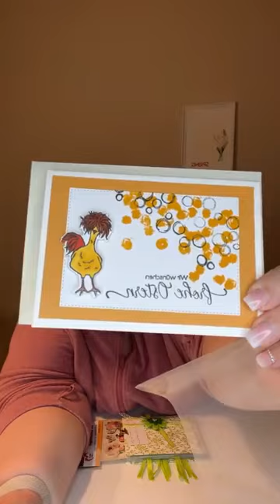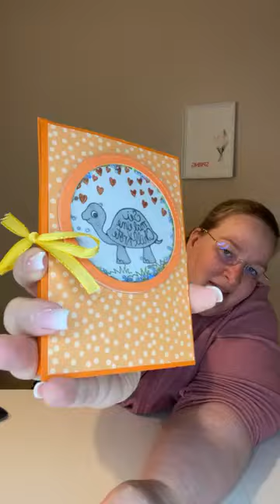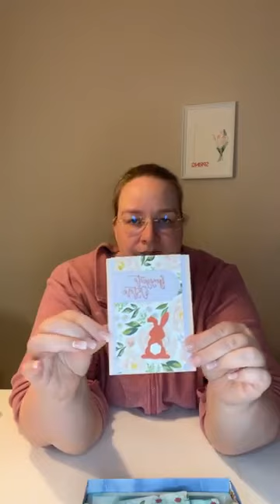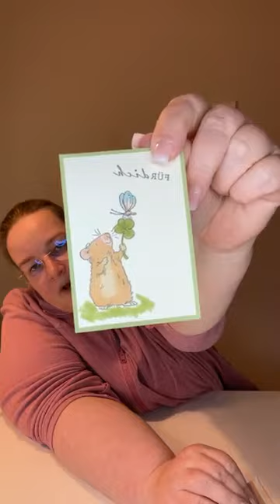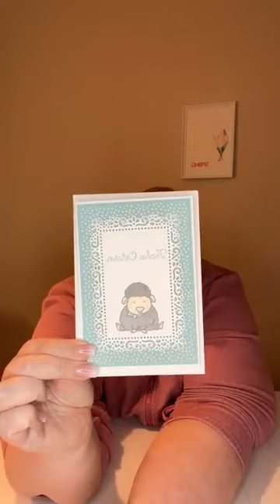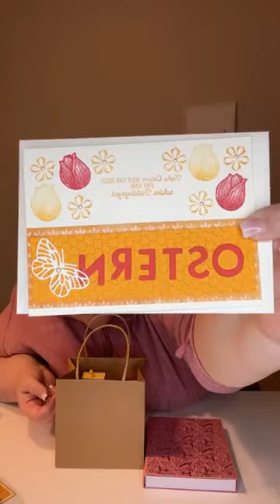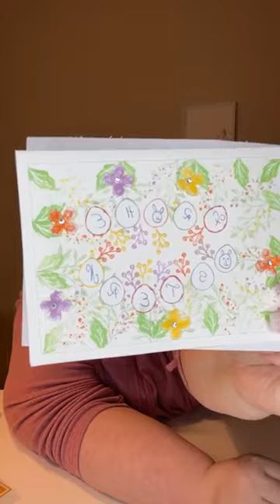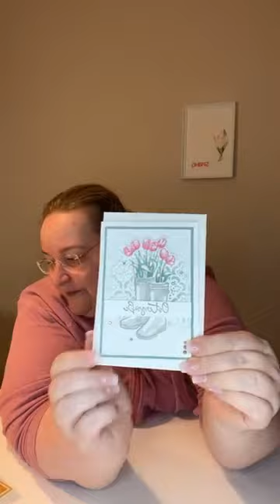Die große Hasenparty 2022 vom StempelPalast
Dieses Video ist im Original ein Facebook Livestream aus dem Jahre 2022. Deswegen ist er hochkant gefilmt und ich habe ihn bei YouTube hochgeladen, damit Du ihn auch ohne Facebookkonto sehen kannst.